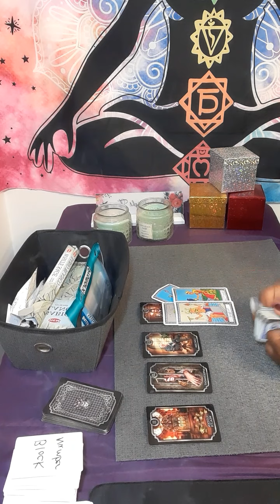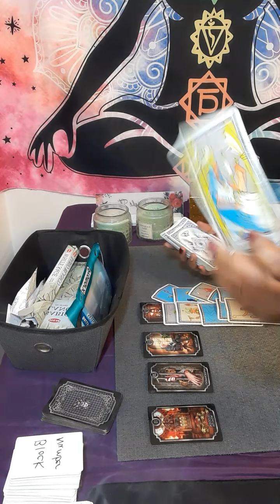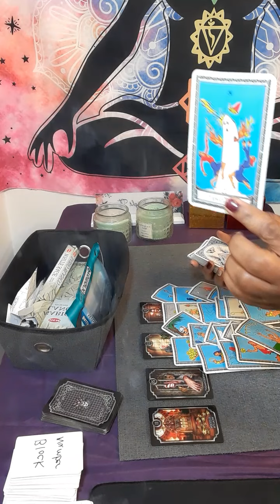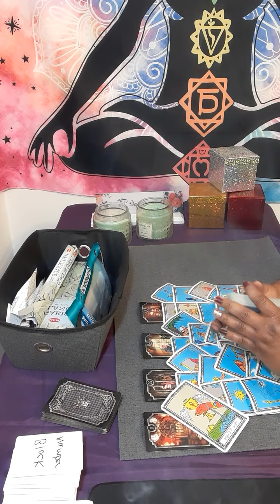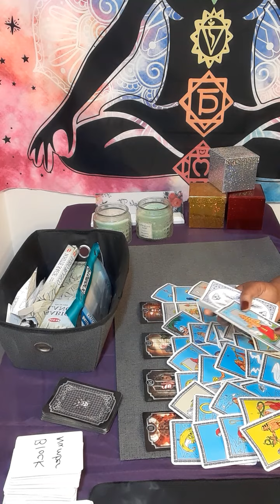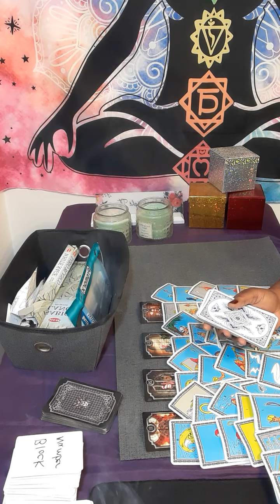pisces PISCES sudden wealth this something you're going to keep a secret,ex wants you to be theirs!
Or

  personal reading

20 minutes $80.00

30 minutes $112.00

 Or

What questions you want answers. Three major questions please.Turn around time is 3 to 12 hour, If it is after 3pm you will receive it the next day.I will start back during readings at 11am. please do not ask what month and date this person will  return to you . I do not give people date and time because it will take to long to go month to month and year. You only have access to your reading for a week!

pisces

pisces tarot

starbright tarot

leo tarot

pisces tarot

cancer tarot

leo tarot

pisces

april pisces 2022

pisces tarot

capricorn may

leo tarot

pisces tarot

pisces love

starbright tarot

love pisces

tarot

pisces reading

cancer reading

pisces tarot card reading today

pisces tarot may 2022